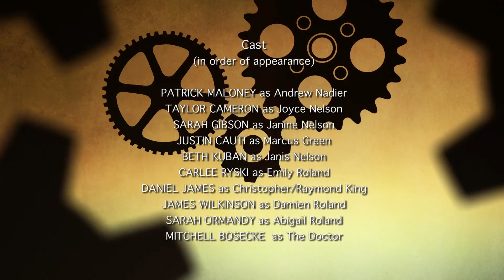The Turning of Time - Episode 5 - SOAP OPERA PARODY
Emily, free from the confines of her prison, confronts Andrew for abandoning her. Janine Nelson, back from the dead, reveals to Joyce that she plans to kill Janis. Christopher has a troubling nightmare that ensures he'll never be the same again.

The Turning of Time is a comedy that parodies soap operas and their ridiculous story lines and characters.

Patrick Maloney as Andrew Nadier
Taylor Cameron as Joyce Nelson
Sarah Gibson as Janine Nelson
Justin Cauti as Marcus Green
Beth Kuban as Janis Nelson
Carlee Ryski as Emily Roland
Daniel James as Christopher/Raymond King
James Wilkinson as Damien Roland
Sarah Ormandy as Abigail Roland
Mitchell Bosecke as The Doctor

Directed by Justin Cauti
Written and Produced by Justin Cauti and Joe Mckay
Cinematography by Sam Reid
Camera Assistant Eric Leonhardt
Gaffer Justin Keebs
Edited by Sam Reid